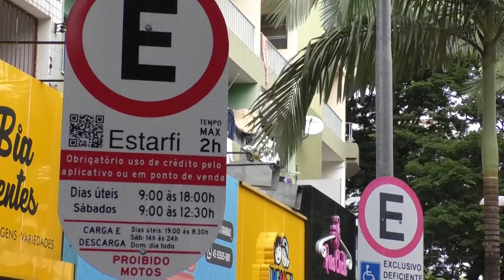Novo sistema Starfi tem início em Foz